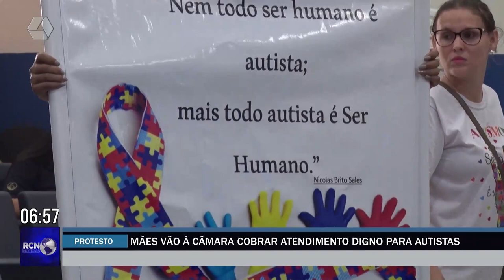Mães vão à Câmara de Vereadores e cobram atendimento digno para autistas